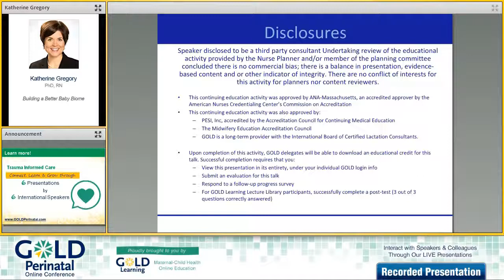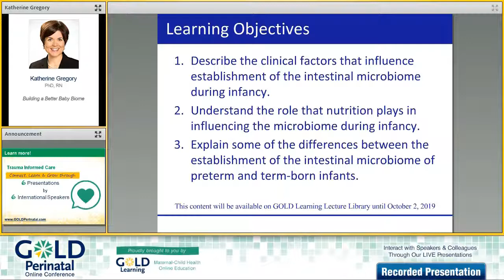Interview with Katherine Gregory for our 2017 GOLD Perinatal Online Conference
We're thrilled to have Katherine Gregory, PhD, RN, presenting: “Building a Better Baby Biome" as a part of our Microbiome Add-on package at our 2017 GOLD Perinatal Online Conference. You can learn more about her presentation

Perinatal 2017 begins on October 2nd, 2017!